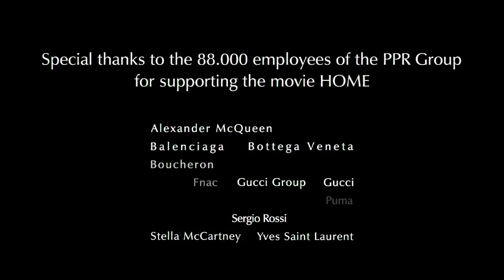HOME (Trailer) English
This visually dramatic special illustrates the planet's fragile state entirely from a birds-eye view in stunning high definition. With spectacular aerial views from more than 50 countries, viewers will see the extent of human impact on our landscapes. And not a moment too soon: In the past 50 years -a single lifetime - the Earth has been more radically changed than by all previous generations of humanity.